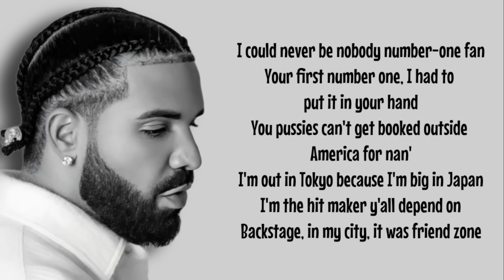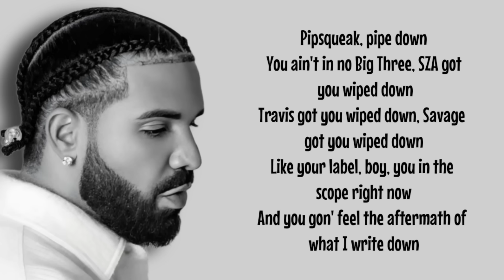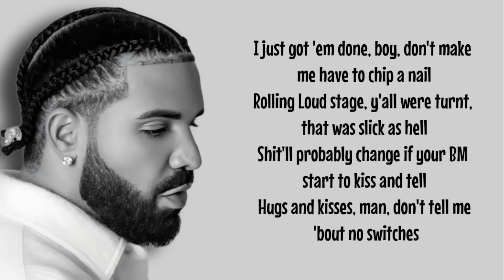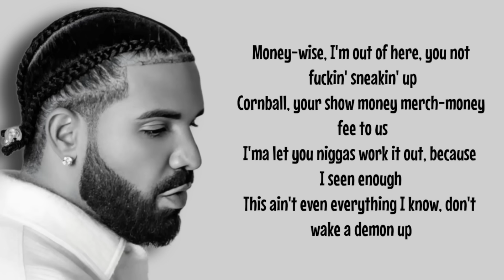Drake - Drop & Give me 50 ( Kendrick Lamar Diss) lyrics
Drake - Drop & Give me 50 ( Kendrick Lamar Diss)